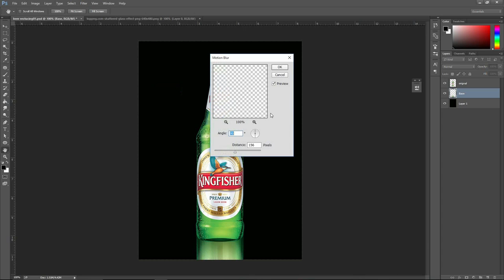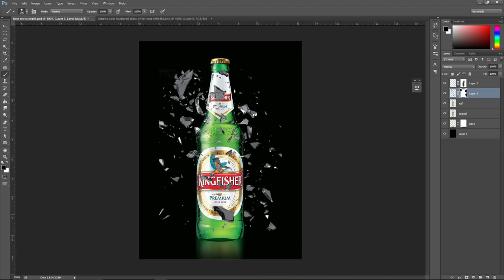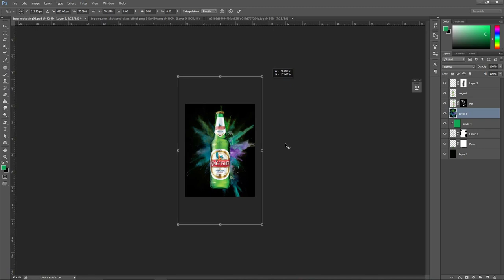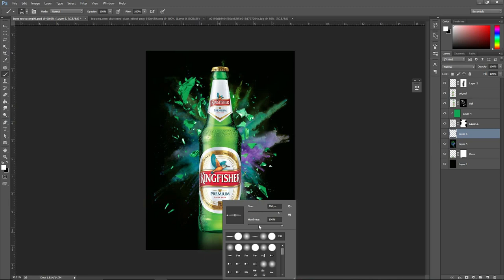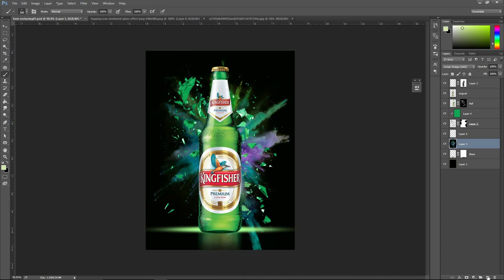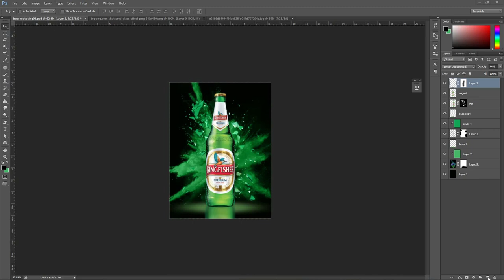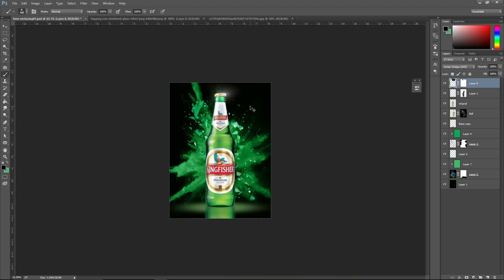HOW TO PHOTOSHOP BEER BOTTLE SHATTER EFFECT TUTORIAL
Photoshop beer glass breaking tutorial